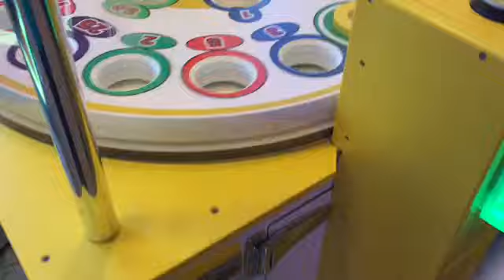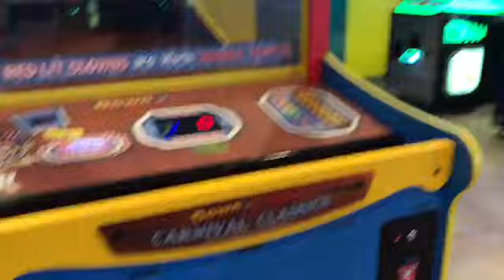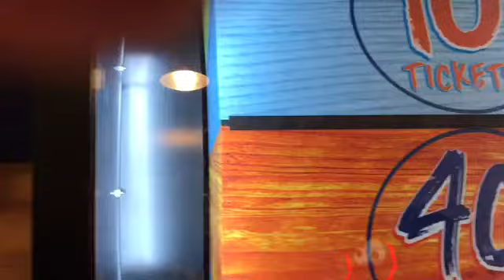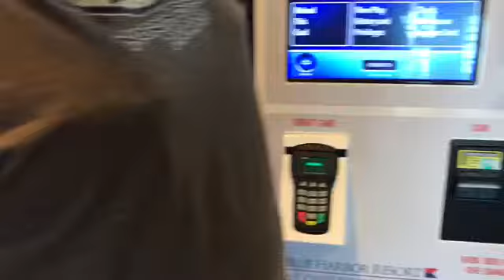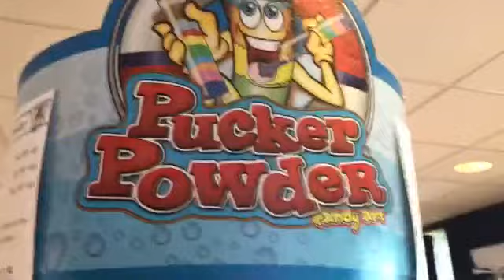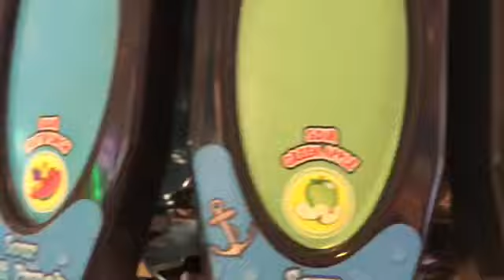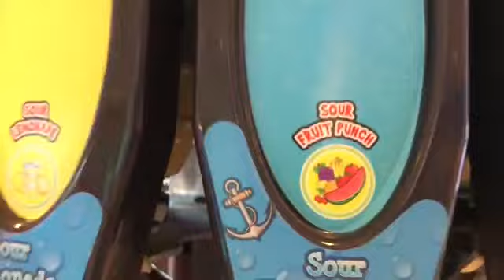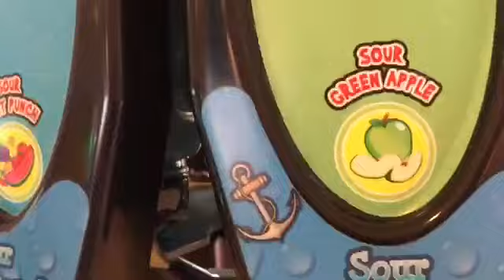First Vlog At Blue Harbor!!!